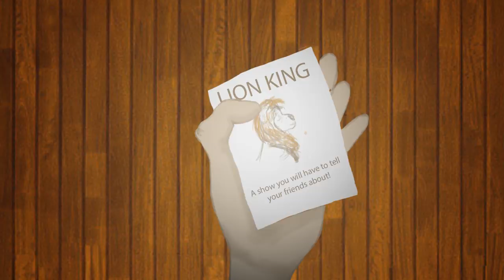Friendship through the Silver Line Scotland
Loneliness can hit anyone. It's about loss - whether that's loss of a loved one, your independence or a feeling of purpose. But there's no need to be alone. Silver Line Scotland is here all day, every day - just pick up the phone because we're waiting to hear from you.

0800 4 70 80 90